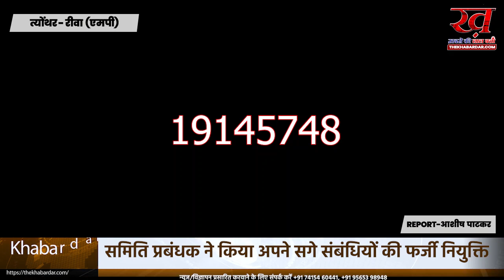प्रबंधक द्वारा की गई अपने सगे संबंधियों की फर्जी नियुक्ति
रीवा मध्य प्रदेश
सेवा सहकारी समिति अतरैला,चाकघाट में समिति प्रबंधक द्वारा की गई अपने सगे संबंधियों की फर्जी नियुक्ति इसका जिम्मेदार कौन?
आपको बताते चलें कि रीवा जिले के सेवा सहकारी समिति अतरैला 11 चाकघाट में समिति प्रबंधक विनोद तिवारी द्वारा अपने सगे संबंधियों को फर्जी तरीके से नियुक्त कर दिया गया है।